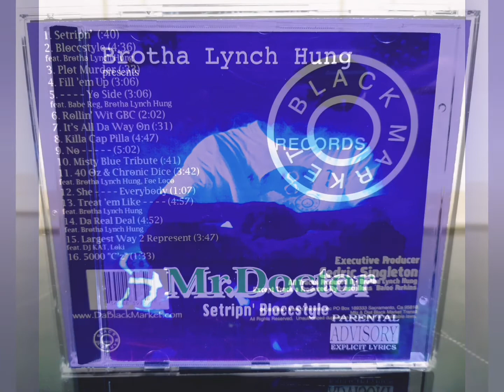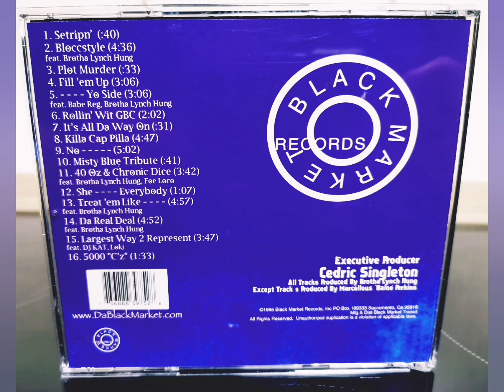MR. DOCTOR - BLOCCSTYLE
feat. Brotha Lynch Hung
Album: Setripin' Bloccstyle
Black Market Records
1995 Sacramento CA
Garden Blocc C'z